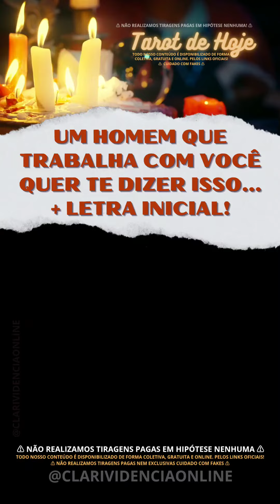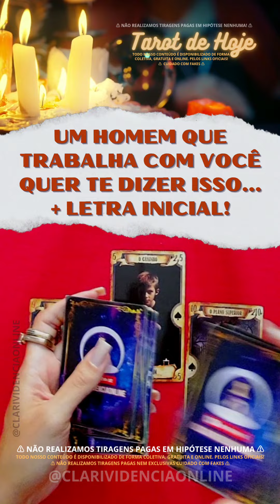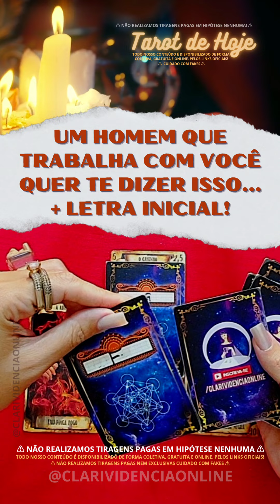🎩 UM HOMEM QUE TRABALHA COM VOCÊ QUER TE DIZER ISSO... + LETRA INICIAL! 🌟